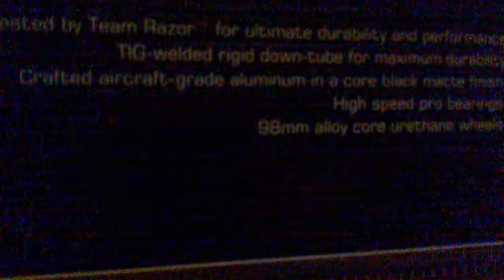New Scooter/Review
Gots me a new scooter and doing a review of it so there ya go.